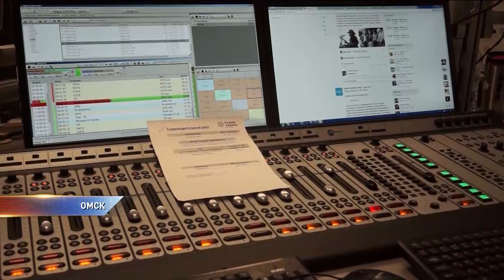Каждый второй сибиряк готов тратить деньги на благотворительность